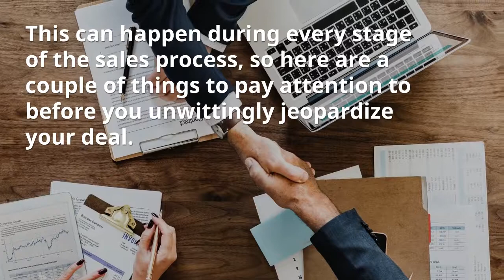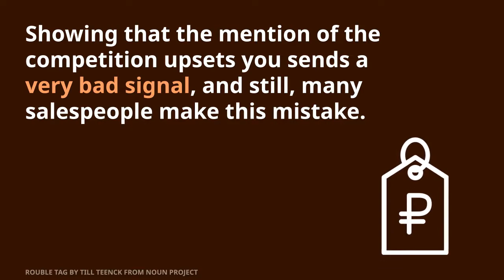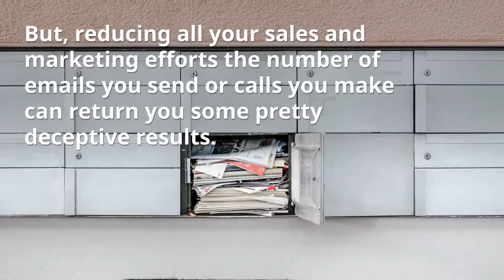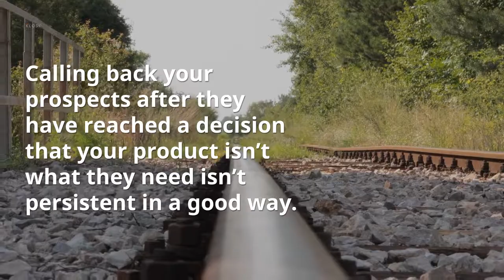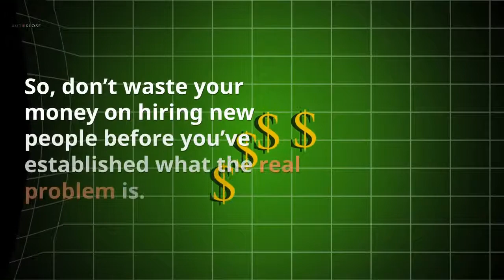Sales process and how to do it right